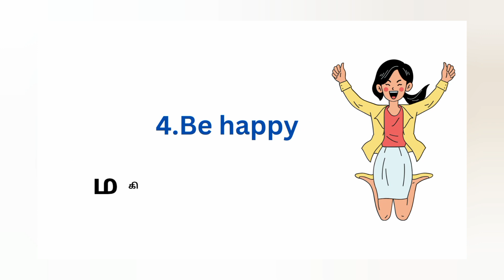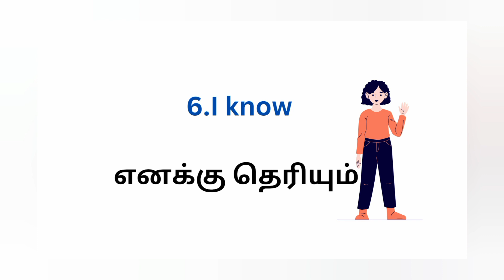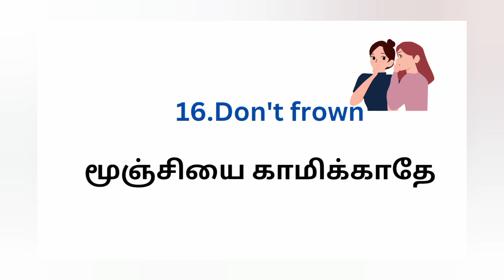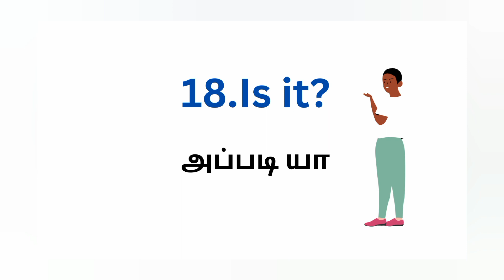How to speak English in Tamil|spoken English in Tamil|learn English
spoken learning video in Tamil
spoken English in Tamil classes
spoken English sentence in Tamil
spoken English grammar in Tamil
spoken English tamil through English
spoken English in Tamil
spokenenglish in Tamil
learnenglish in Tamil
daily usage sentences

spokenenglishintamil

englishgrammar

basicenglish

learnenglishspeaking

communication